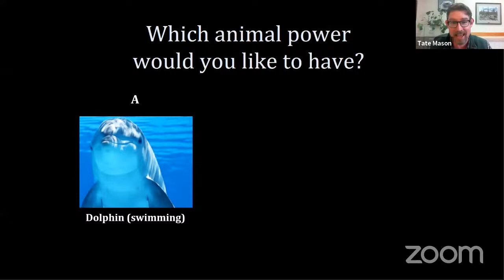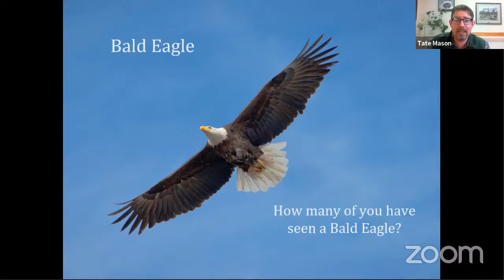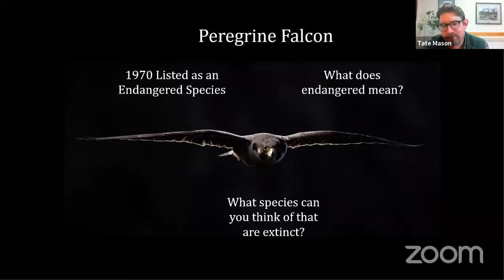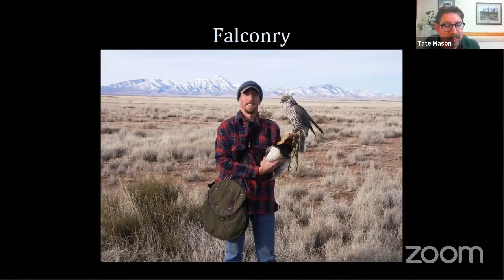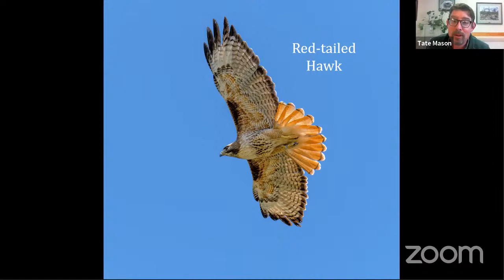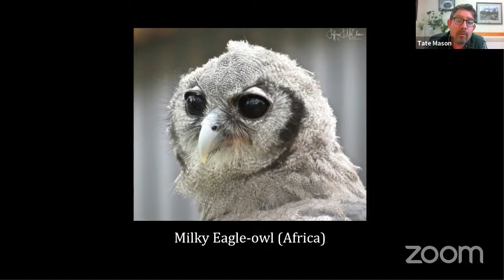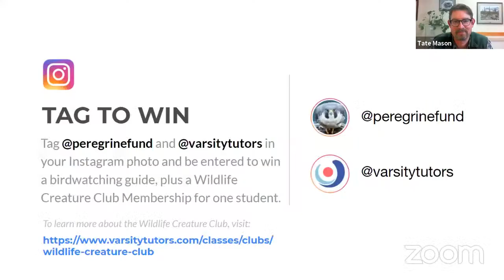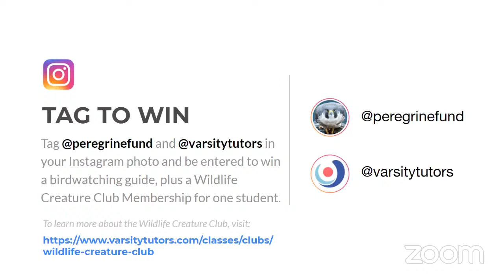Varsity Tutors’ StarCourse - Discovering Raptors with the WORLD CENTER FOR BIRDS OF PREY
Explore the world of raptors as we discover the different types of birds of prey, such as eagles, falcons, hawks, and owls. We'll cover tips for identifying various kinds of raptors and where and how to find them. We'll also meet several live raptors during the class!

ABOUT THE WORLD CENTER FOR BIRDS OF PREY
The World Center for Birds of Prey is the public outreach and educational center of The Peregrine Fund, an international non-profit conservation organization. The headquarters in Boise, Idaho serves as a hub of scientific research and the implementation of roughly 30 global conservation programs. Guests of the World Center for Birds of Prey engage with avian ambassadors from around the world in a nose-to-beak experience as they learn how they can save raptors worldwide.

Meet your instructors, Tate & Curtis:
Tate Mason grew up in the Pacific Northwest and studied biology at Western Washington University. He later earned a master’s degree in raptor biology from Boise State University. With a background as an ornithologist, primarily studying owls and songbirds, Tate now connects a global audience with science as Director of The Peregrine Fund’s World Center for Birds of Prey.

With a passion for wildlife forged in the woods of Western Washington and equipped with a bachelor's degree in biology, Curtis Evans serves as the Peregrine Fund's Education Coordinator, where he enjoys guiding students of all ages as they learn and apply scientific principles through the lens of raptor conservation.